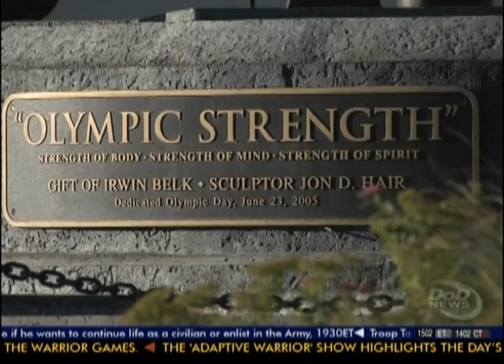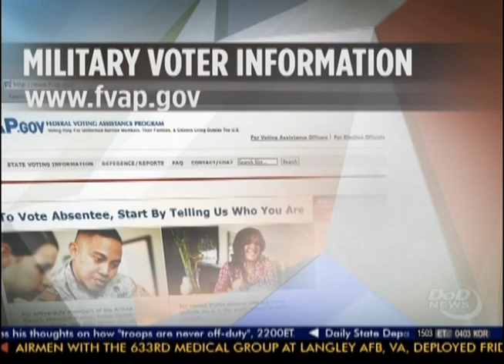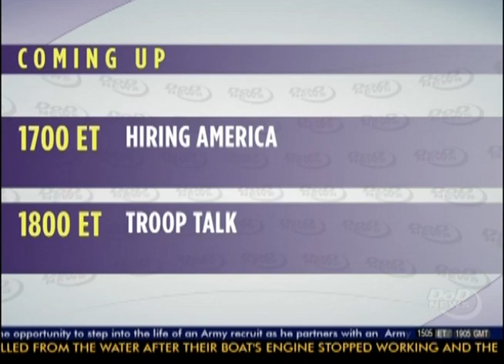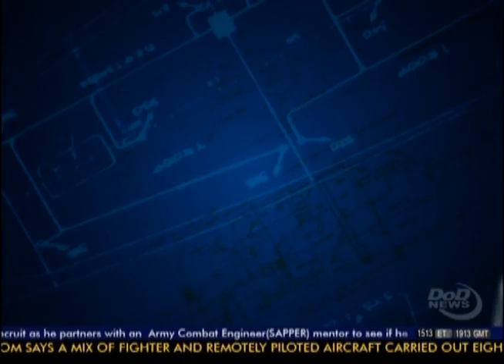Warrior Games 2014: Adaptive Warrior